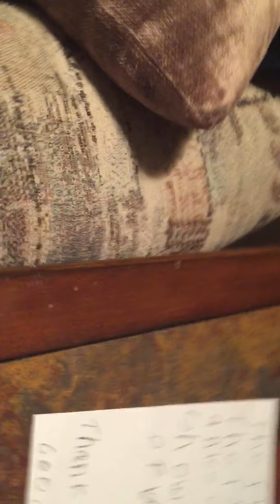I wrote a theme song for TJ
Here are the lyrics.         The TJ show the TJ show with TJ  Bella and other pups he has fun all the time  every day he will fetch a frisbee French a  football he’s TJ TJ yeah but don’t forget his sister Bella a very cute girl that’s the end of the TJ song but don’t forget That TJ’s always being A cutie.            The TJ show The TJ show A nice cool little YouTube show.